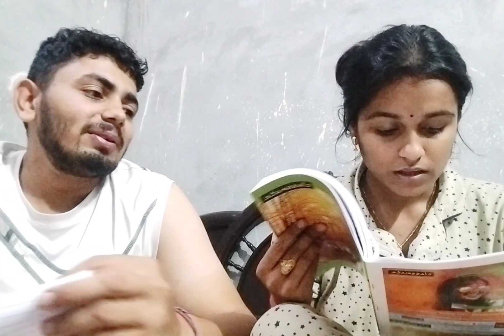विशाल जी बने करोड़ पति 🤩🥰🥳और मै बनी करोड़ पत्नी 🥳swati life official